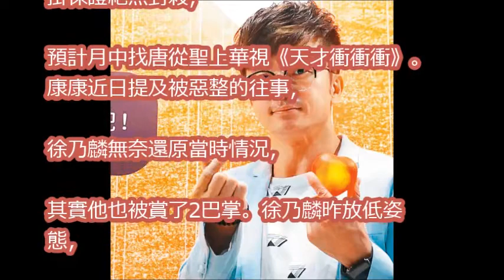徐乃麟掛保證 絕不封殺唐從聖 － 還原康康遭惡整事件 喊話將心比心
【徐乃麟狂骂唐從聖事件】風波未平！從從唐從聖遭圈內人排擠被狂「退通告」！乃哥再次出面說明！！！

不封殺了!!唐從聖合體徐乃麟一同主持? 乃哥:當然沒問題｜記者林良憲 陳韋君｜【LIVE大現場】20171006｜三立新聞台